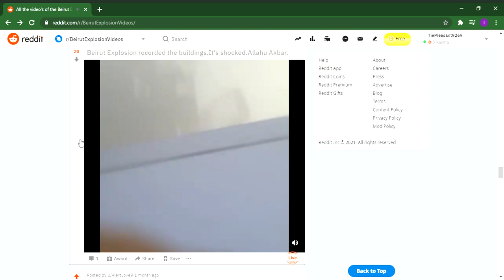Two New angles!